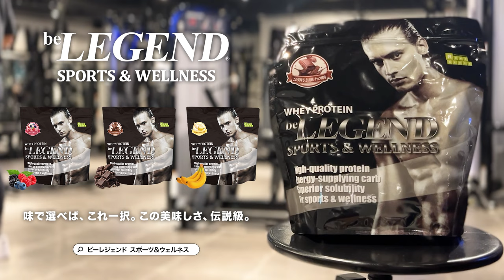それどこ効いてんねん 傑作10連発【ビーレジェンド プロテイン】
YouTubeショートで人気の「それどこ効いてんねん」シリーズの傑作選を10連発でお届けします！
「エネルギーを手に入れたプロテイン ビーレジェンド SPORTS&WELLNESS」
■【数量限定】ムキムキウイ風味
■【数量限定】HOTプロテイン おしるこ風味
■【数量限定】ウマ娘プリティーダービー はちみードリンク風味